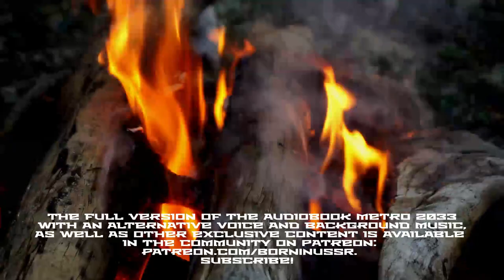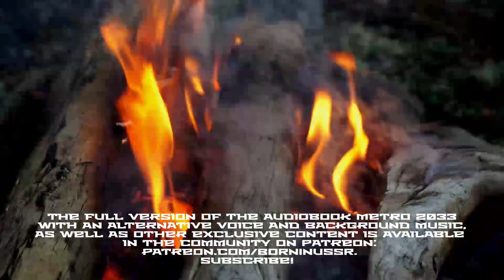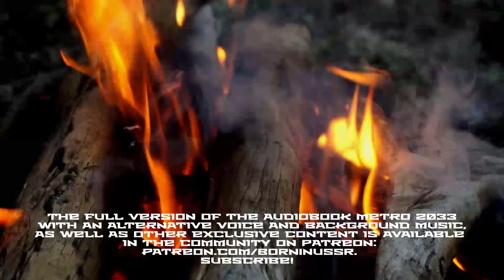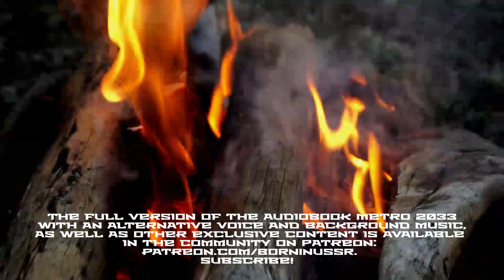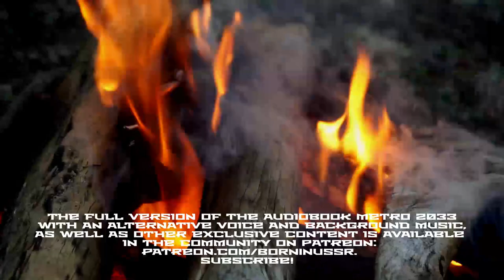Metro 2033 Audiobook Chapter 10: No Pasaran! | Post Apocalyptic Novel by Dmitry Glukhovsky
Metro 2033 - post apocalyptic novel by Dmitry Glukhovsky, which describes the life of people in the Moscow subway after a nuclear war on Earth.

The full version of the audiobook Metro 2033 with an alternative voice and music, as well as other exclusive content is available in the community

The book tells the story of the survivors of a nuclear war. In the novel, the war is mentioned only in passing. As a result of the exchange of nuclear strikes, all major cities were wiped off the face of the earth. Almost all the action takes place in the Moscow subway, where people live in the stations and in the passages. Due to prompt actions of civil defense services, the subway managed to shield from radiation: almost all stations were closed hermetic seals, and ventilation and water supply systems activated anti-radiation filters. At the same time, only less than half of the stations are inhabited: some are abandoned, some are isolated by the collapse of tunnels, some are burnt out. Some stations are overrun by creatures from the surface.

The subway inhabitants feed on what they were able to grow in the tunnels. These are mostly mushrooms that do not require light, but some stations also grow potatoes, tomatoes and cucumbers. Many stations also raise pigs and other animals. A number of stations are supplied with electricity from generators of various types, but due to their low power, the stations often have only low-power emergency lighting. Most everyday items (excluding those originally located in the subway) as well as weapons, medicine, fuel, etc. are obtained by numerous stalkers, periodically climbing into the dilapidated city. Trade operates in the underground world, and the universal currency is 5.45 × 39 mm cartridges, made before the War.

Soon after the nuclear war, the centralized subway system disintegrated. Stations began to exist separately. Some united around ideas, religions, stronger stations, etc.

Some stations are independent (e.g. Kuznetsky Most, Paveletskaya). Some stations are occupied by organized crime ("Kitay-gorod," "Novye Cheryomushki," "Profsoyuznaya") or exist in anarchy. Groups trade with each other, make alliances, fight.

The city lying on the surface was virtually undamaged during the war, but under the effects of time and an aggressive environment, many buildings have become dilapidated and crumbled. Plants and animals have greatly mutated.